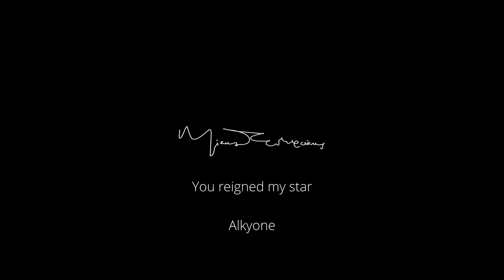Alkyone sings Mikis Theodorakis - Vasilepses asteri mou - Βασίλεψες αστέρι μου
Vasilepses asteri mou - Βασίλεψες αστέρι μου

The Greek singer and songwriter Alkyone sings Mikis Theodorakis.

Lyrics: Yiannis Ritsos
Perfomed by Alkyone (piano & vocal)

Photo by jORGO Tsolakidis
Recorded at the Underground Studio Thessaloniki / Greece by Sotiris Noukas

Greece on Tour / Karozas Entertainment 2022